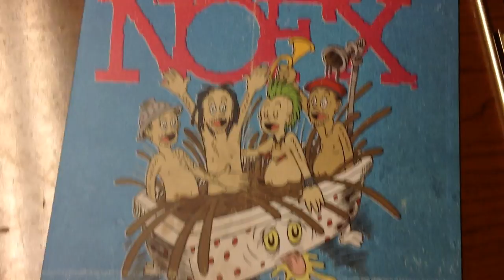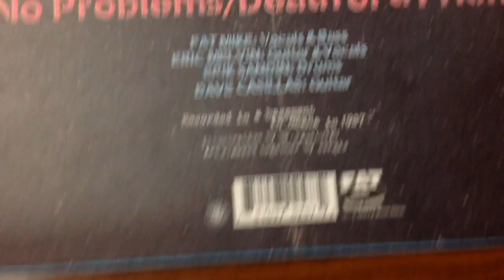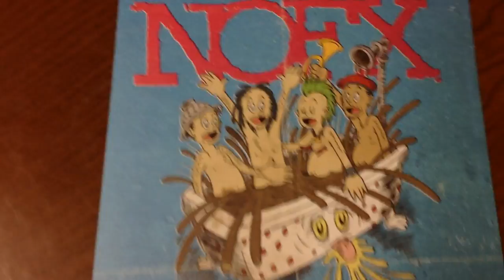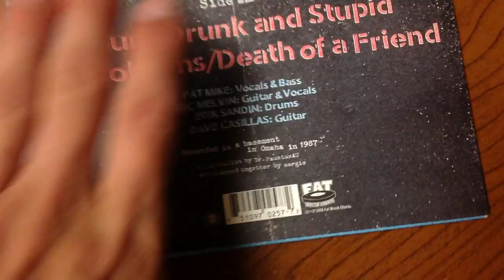NOFX - Hepatitis Bathtub 7" EP (Review)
Regardless of how much hate this 7" gets, I still love it!